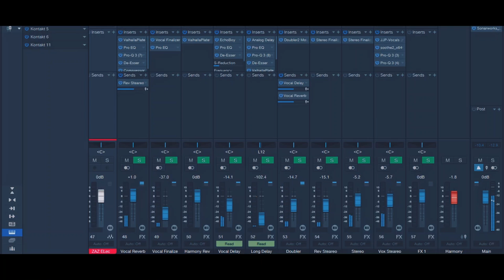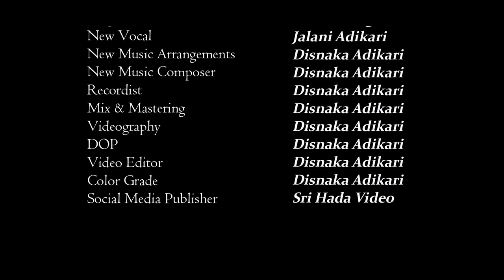Pem Kala Waradata Cover | Jalani Adikari | Indrani Bogoda Song | Sinhala Cover Song 2023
Pem Kala Waradata Cover 🔥🔥

Special Thanks - Shashika Dilhara